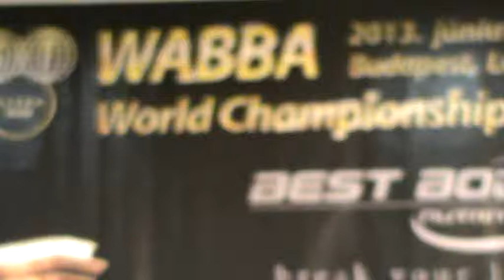2013.06.16.WABBA WORLD CHAMPIONSHIP-HUNGARY-video-90-PAÁL MODE-Paál lászló